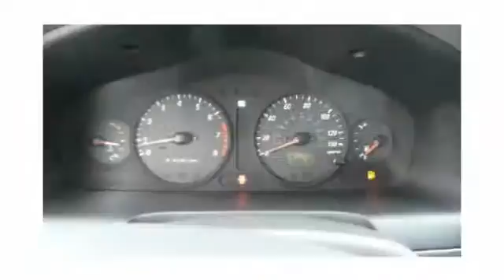2001 Hyundai Santa Fe GLS 4WD 4dr SUV Point Pleasant Beach NJ 08742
2001 Hyundai Santa Fe GLS 4WD 4dr SUV